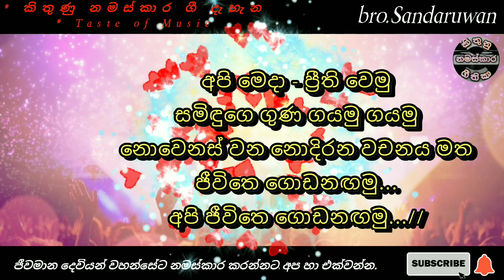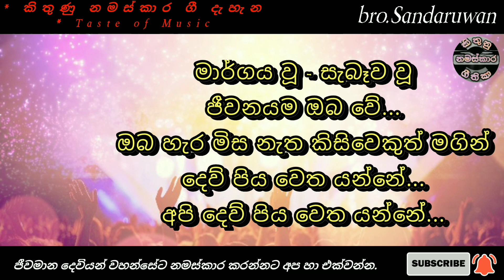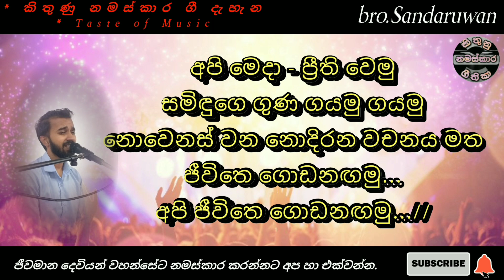API meda | Sinhala geethika | kithunu gee | worship songs | lyrics video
දේශනාව සඳහා මෙම නාලිකාවට සම්බන්ධ වන්න.

I'm sandaruwan.